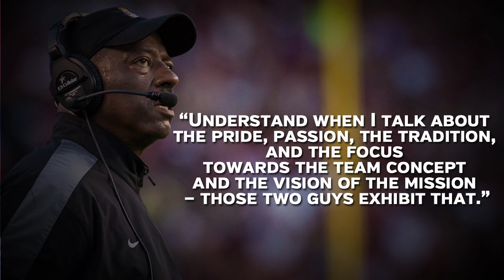Cardy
Shane Carden and Justin Hardy have been breaking records all year long. It just so happens this Quarterback-Wide Receiver duo is one of the most threatening connections in the nation, but do you know how this underrated pair got their start?

Here is a closer look at Cardy.